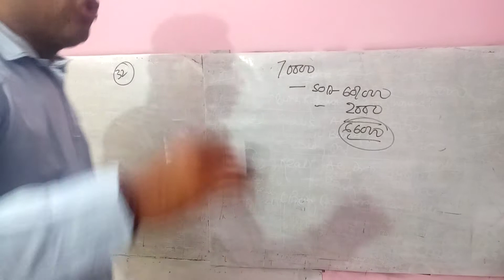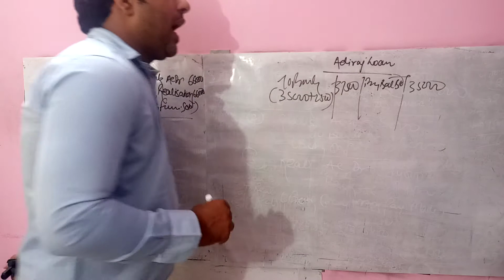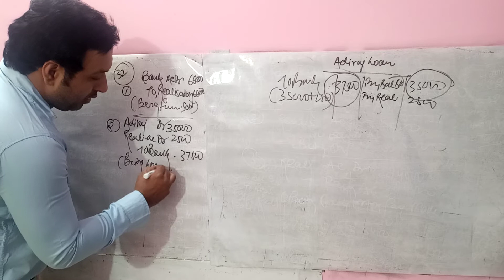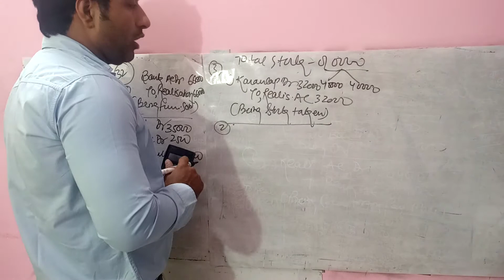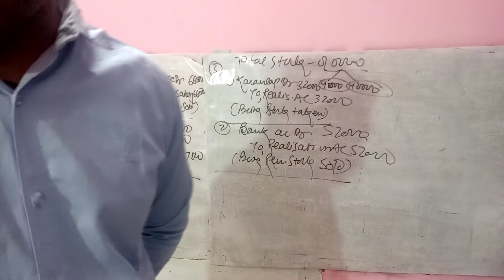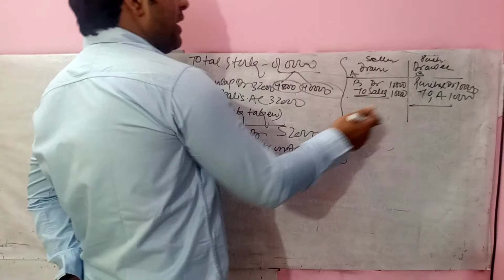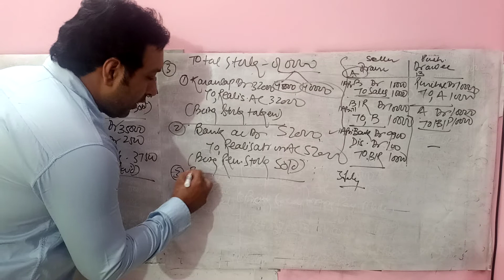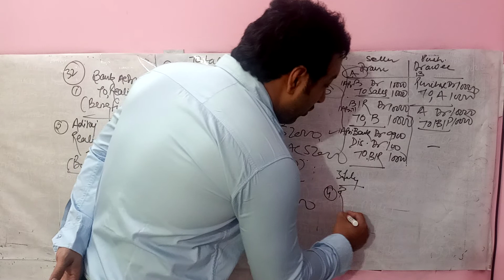question 32 dissolution class 12